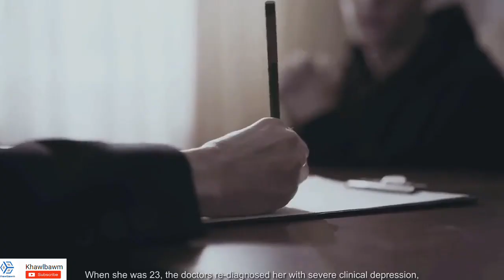A mit del thak khawpin Tattoo a chhu, MAHSE a inchhir chuang lo!!! | Khawlbawm Channel